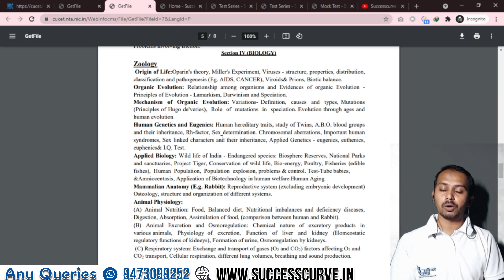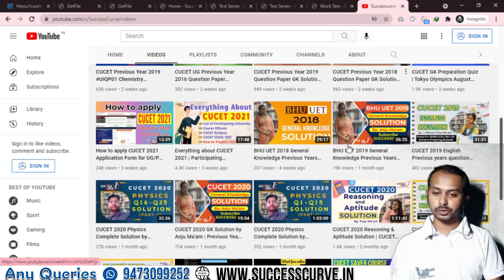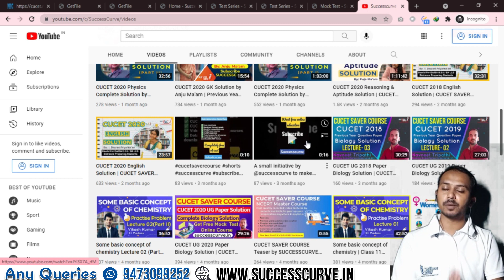CUCET Exam Date update | CUCET Exam date rescheduled | CUCET Preparation NTA MOCK TEST 📞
The Central Universities – Common Entrance Test (CU-CET) 2021 for Academic Session 2021-22 will be conducted throughout the country on 15 September, 16 September, 23 September and 24 September 2021 through the Computer Based Test (CBT) mode.
It has been decided to interchange the schedule of Test Papers of Undergraduate/ Integrated (UI) i.e. Day 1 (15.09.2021) with Day 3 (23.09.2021) of Post Graduate (PG) programmes.
The syllabus for the examination of Undergraduate/ Integrated (UI) and Post Graduate (PG) programmes is available at cucet.nta.nic.in. Candidates are advised to go through the same.
Candidates are also advised to regularly visit the NTA websites cucet.nta.nic.in for any further update regarding the CU Common Entrance Test.